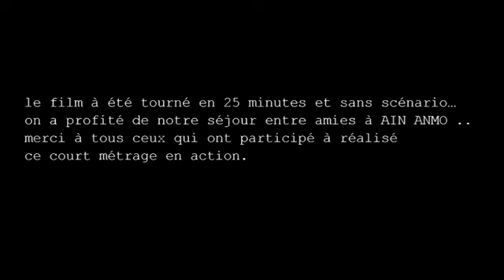26 février 2018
فيلام خطير اكشن بمشاركة أبطال جهة شرقية